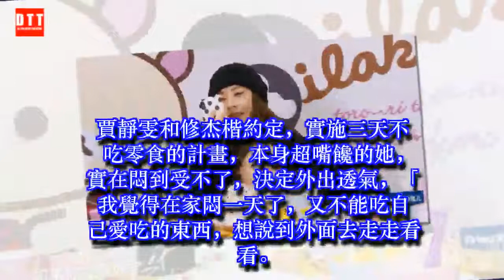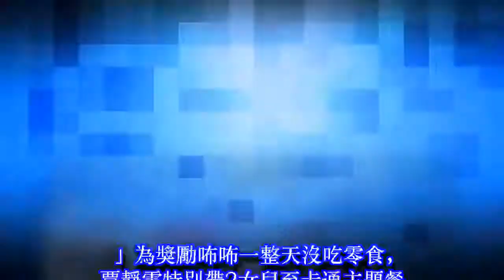梧桐妹視訊真Angel！賈靜雯1打2「如果妳在就好」 ✔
✔ MC Network [ 36 寵物 ] 梧桐妹視訊真Angel！賈靜雯1打2「如果妳在就好」
〔娛樂頻道／綜合報導〕賈靜雯近期帶咘咘、Bo妞參加親子實境節目《媽媽是超人》，日前修杰楷外出工作，她獨自照顧2女兒，1打2不僅累炸又崩潰，所幸聽到大女兒梧桐妹視訊打氣，她欣慰說：「謝謝妳關心我，如果妳在就好了！」
賈靜雯和修杰楷約定，實施三天不吃零食的計畫，本身超嘴饞的她，實在悶到受不了，決定外出透氣，「我覺得在家悶一天了，又不能吃自己愛吃的東西，想說到外面去走走看看。」為獎勵咘咘一整天沒吃零食，賈靜雯特別帶2女兒至卡通主題餐廳用餐，席間不忘和遠赴上海求學的大女兒視訊，梧桐妹看到久違的妹妹，興奮大喊：「我很想你耶咘咘，Bo妞我也很想你唷。」